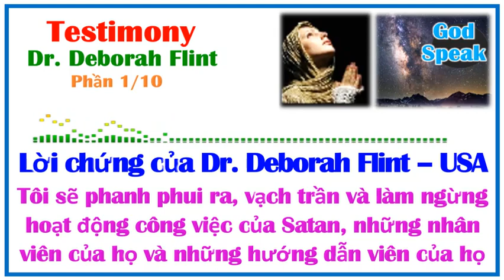124-1-Lời chứng của Deborah Flint: Chúa phán: “Ta sẽ vạch trần và làm ngừng công việc của Satan"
=== 💖Testimony💖 ===
Lời chứng của Dr. Deborah Flint – USA == 10 phần:
-Phần 1: Chúa phán: “Ta sẽ phanh phui ra, vạch trần và làm ngừng hoạt động công việc của Satan, những nhân viên của chúng và những hướng dẫn viên của chúng”
- Phần 2: Nimroders: Người xây dựng Tháp Ba Bên : -Nhà lãnh đạo tiếp theo của nước Mỹ phục vụ con Thú, sẽ phá hủy các thành tựu của Donald Trump và đẩy nước Mỹ vào Tội lỗi và Tụt hậu
- Phần 3: “Họ thờ lạy con Rồng và con Thú và Phạm tội tà dâm với con thú”

- Phần 4: “Hãy biết chắc rằng Ta là Đấng Tối Cao và Ta đang tể trị vương quốc của Loài người” –Barack Obama: 1con Thú-Quỉ-Mù-Tê liệt ;
 Chúa sử dụng Donald Trump làm công việc của Chúa

- Phần 5: Bệnh dịch Sốt màu xanh dương sẽ là bản án
- Phần 6: Chúa phán: Mỹ- 1 Quốc gia Vô ơn và những Con người vô ơn : “Không tham gia nhưng lễ của người ngoại đạo mặc dù tên của Ta được đạt trên đó” – Hãy Bỏ việc Thờ hình tượng này (Giáng sinh,..)
- Phần 7: Tội lỗi hủy phá xứ Mỹ và Các quốc gia khác: Nhà khoa học xấu xa muốn thay đổi Thiên nhiên, loại bỏ Thượng đế;
- Phần 8: Sự phán xét vào thời kỳ đã định không thể hủy bỏ được
- Phần 9: Hãy cẩn thận với MEN làm nở ra một khối to : Tham gia Lễ của người ngoại giáo là phục vụ thần của họ, là kẻ phản nghịch, thờ hình tượng, Hãy coi chừng!~
Mục sư, Truyền đạo uốn Rượu Dối trá của Satan khó tránh khỏi trừng phạt~
- Phần 10: Ngừng xây dựng lại Tháp Ba Bên: Chủ nghĩa Toàn Cầu, Lớp thượng lưu, giàu có, Con điếm quyền lực, đã bán linh hồn của mình cho con Rồng và con Thú, Âm mưu loại bỏ một số lượng lớn người dân ở nhiều quốc gia.

🍀Nguồn:
👉Viet: